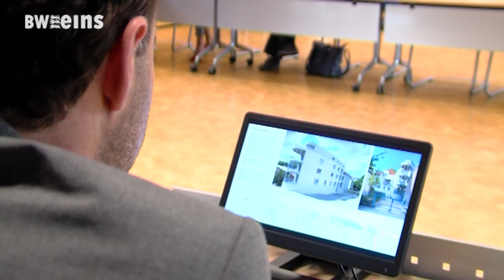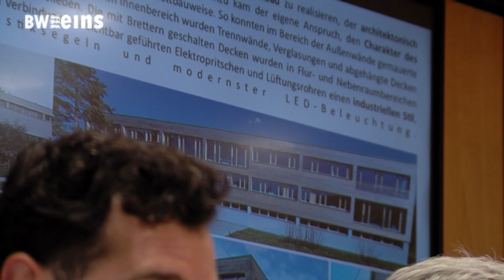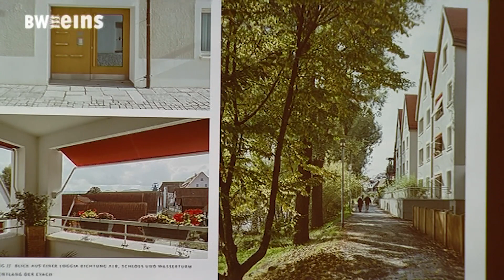BWeins-Nachrichten von 05.07.2023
Heute mit:
 Beispielhaftes Bauen im ländlichen Raum im Zollernalbkreis